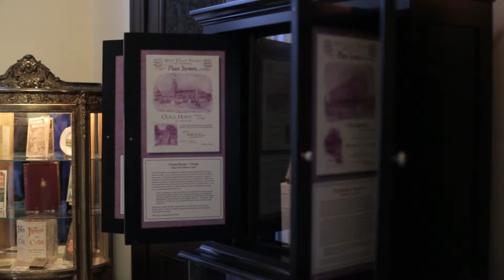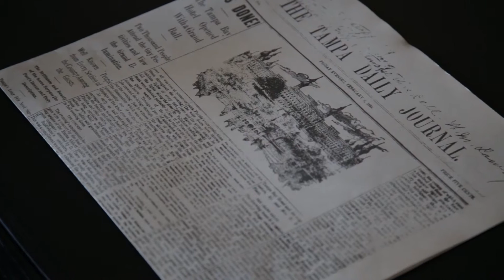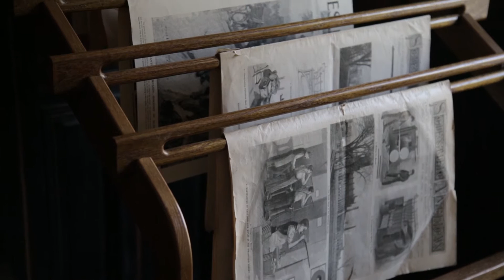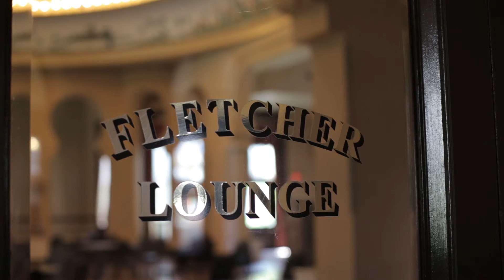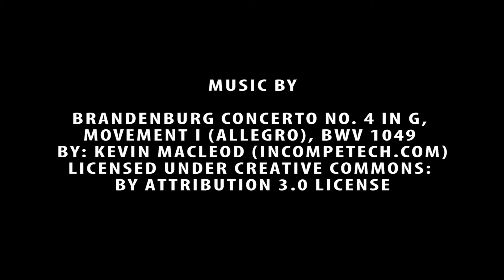The Plant Museum - Documentary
Elise Edens and I teamed up for our Campus Short Documentary project. We decided to film the Plant Museum at the University of Tampa.

We met with Lindsay Huban who was our tour guide and interviewee. She was quite knowledgable and a pleasure to work with.

Here is our finished product. Enjoy.

Written/Filmed/Edited: Katie Killebrew and Elise Edens